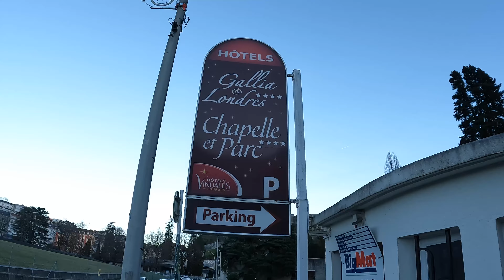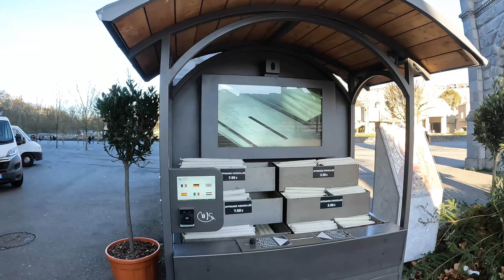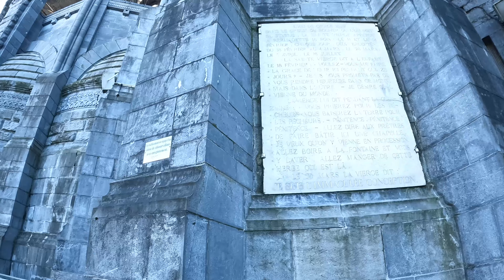Lourdes, France Visiting the Grotte 4K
Upon waking up in Lourdes, we went for a walk to visit the Grotto of Massabielle where St. Bernadette had her visions.

Documenting our travels and leisure, for future reflections.
Bueno LaGorda de Oro.
Livy(Livia) LaGorda de Oro.